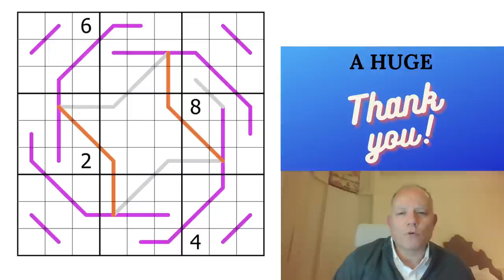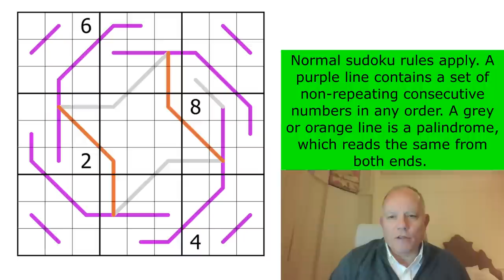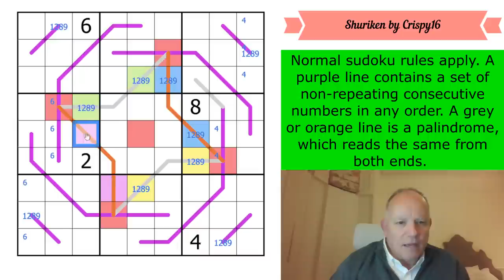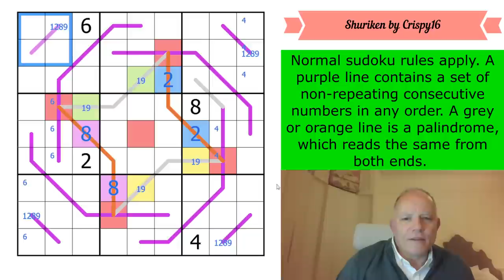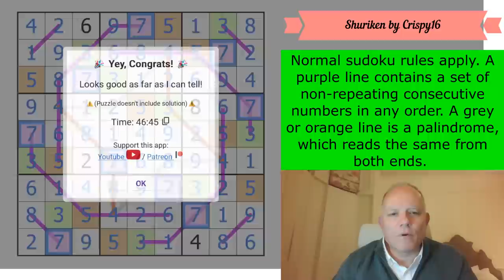The Martial Art of Sudoku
Normal sudoku rules apply. A purple line contains a set of non-repeating consecutive numbers in any order. A grey or orange line is a palindrome, which reads the same from both ends.

*** STOP PRESS: BUY OUR FIRST BOOK WITH A SPECIAL DISCOUNT *** We're able to offer our Cracking The Cryptic Greatest Hits book at a discount for a limited period.

In our newest FREE app, in addition to the free pack of puzzles by Prasanna Seshadri (one puzzle of each variant of our existing apps), there is a FREE celebratory pack of 23 handmade puzzles by some of the best in the world. You can also get the new paid pack: DOMINO SUDOKU, a pack of 100 handmade puzzles (40 on launch, 5 added each month for a year) by some of the best constructors in the world.

Also check out six videos of Simon and Mark solving the 500k pack puzzles in live streams over the past couple of weeks. See the playlist on our channel to get to them.

The puzzles feature sudoku variant rules combined in fascinating ways. Complete the first four puzzles for a chance to win a copy of our first book signed by Simon and Mark! Complete all 14 puzzles to have your name read out by Simon in a video!

Simon & Mark have made a second video in which, this time, they collaborate to solve Vignettes by zetamath.

▶ OUR APPS ◀
or search for Cracking the Cryptic and the app name on your favourite app provider: Classic, Killer, Chess, Miracle, Thermo, Arrow, Sandwich, and Domino.◀